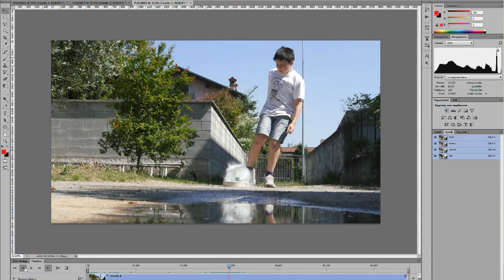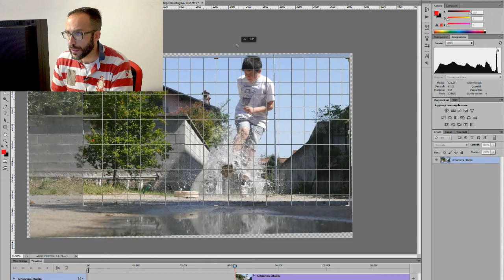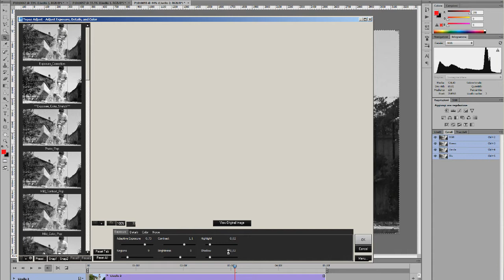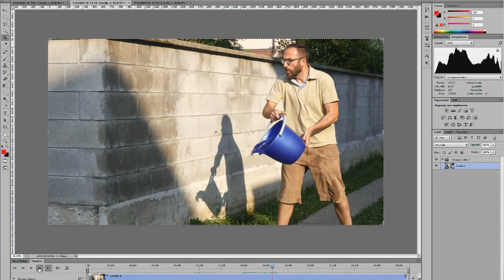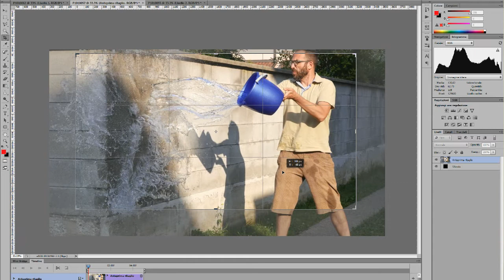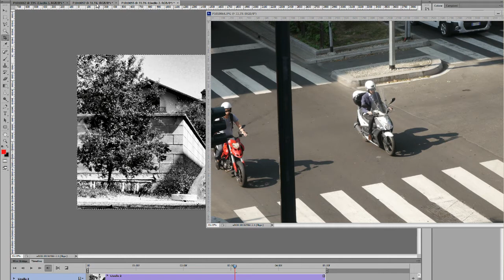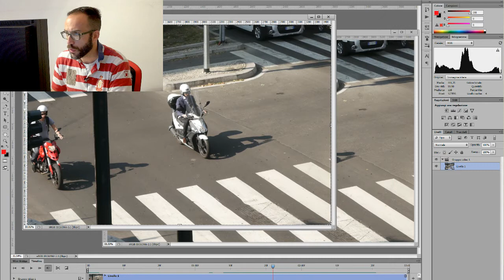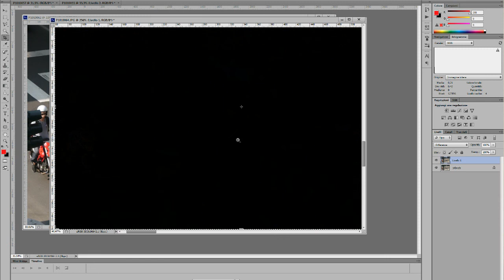Fotografie da video 4K (con Lumix G7 e Photoshop). Video integrale.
Video integrale "Estrazione di frame fotografici dal flusso video 4K (UHD) della Panasonic Lumix G7 (con Adobe Photoshop)."

Abbiamo verificato cosa comporti oggi e quali aspettative qualitative è possibile avere dall'operazione di ripresa in risoluzione 4K (UHD) di un flusso video con conseguente estrazione di fotogrammi destinati ad un utilizzo fotografico.

By TuttiFotografi magazine.